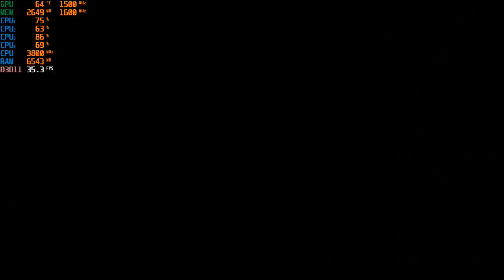Star Wars Jedi: Fallen Order - 720p with the Ryzen 3 2200G Vega 8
Ram: 16gb DDR4 3200mhz OC (CL 16) {3000mhz stock speed}
OS: Windows 10 Pro
Res: 720p  high & med settings